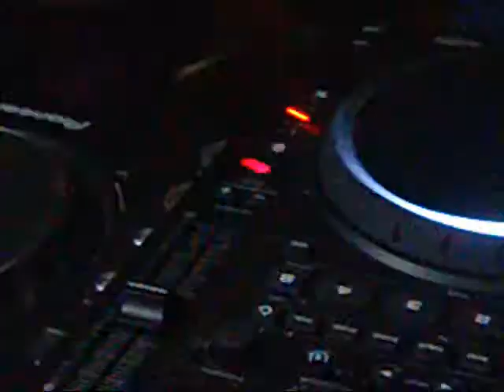Mistik Denigma Feat. Cinthia Garcia - Summer Scape - Destino Honduras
ESTE ES EL SEGUNDO SENCILLO PROMOCIONAL DEL ALBUM SIX ELEMENTS, GRACIAS A TODA LA BANDA KE ME APOYA, A DANIEL SANCHEZ Y CESAR JACO DISFRUTENLA ES UNA ROLA DE VERANO FULL PLAYA.